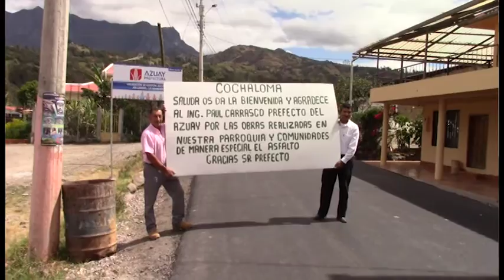“Con bombos y platillos” La Asunción festeja vía asfaltada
Fue el propio prefecto Paul Carrasco Carpio quien llegó hasta Léntag el sábado 5 de septiembre a las 09h30, para iniciar el recorrido en paila de camioneta por la recientemente vía asfaltada hacia la parroquia La Asunción, esto con motivo de celebrarse los 163 años de parroquialización.
Una larga caravana vehicular avanzó a paso lento por los aproximadamente 9 kilómetros de carretera. Carrasco saludó con ciudadanos he hizo dos paradas en comunidades donde recibió muestras de aprecio, regalos y también solicitudes. La diligencia se desarrolló bajo un intenso sol.
La inversión supera los 2.1 millones de dólares aseguró el prefecto, a la vez que se comprometió a continuar con los trabajos de cunetas bordillos y señalización; también al asfaltado de 400 metros de calle al rededor del parque central de Corazón de Léntag, y, abrió la posibilidad de continuar el asfaltado hasta San Fernando para completar el añillo vial.